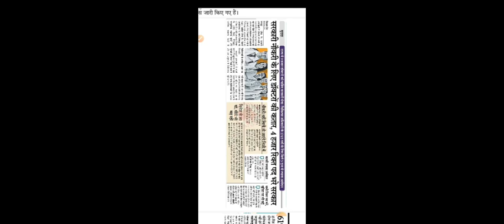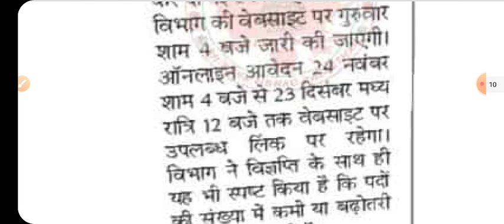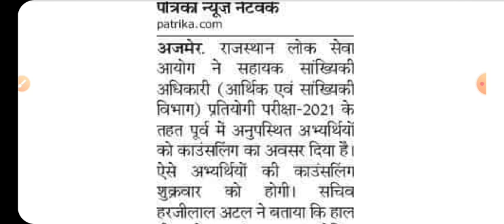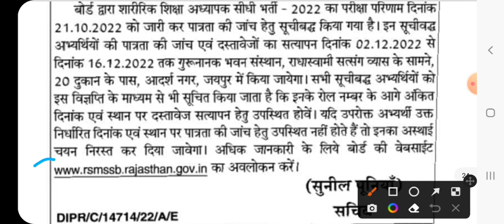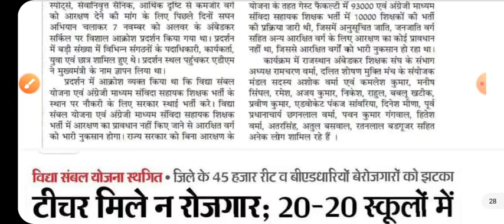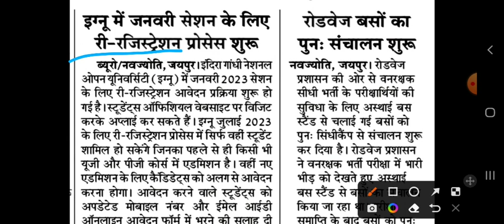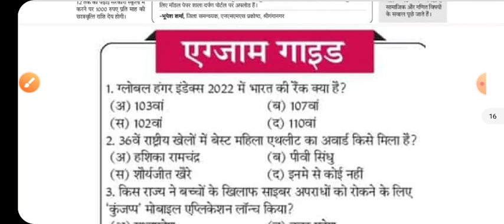शैक्षिक समाचार राजस्थान Rajasthan shaikshik samachar 17 november 2022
gk exam
gkexam

शैक्षिक समाचार
राजस्थान शैक्षिक समाचार
shaikshik samachar
today shaikshik samachar
shekshik samachar

26 मई शैक्षिक समाचार
26 may shekshik samachar
26 may shaikshik samachar

24 जून शैक्षिक समाचार
24 June shaikshik samachar
24 shekshik samachar

Teachers day
5 september teacher's day
shikshak diwas
happy teacher's day
5 september shikshak diwas

17 नवंबर 2022 शैक्षिक समाचार
17 november  2022 शैक्षिक समाचार
17 november  शैक्षिक समाचार राजस्थान
17 november  shaikshik samachar
17 november  shekshik samachar
rajasthan 17 november shaikshik samachar
rajasthan 17 November shekshik samachar